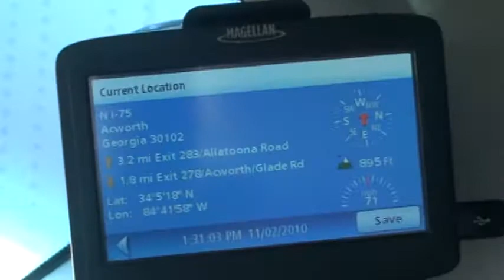ACTION TRANSPORT 110165 NOV2, 2010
AGGRESSIVE TRUCKING, FOLLOWING TOO CLOSE